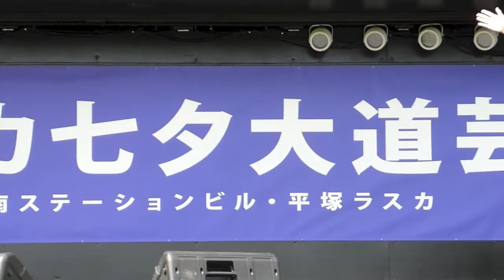ご当地キャラ＆イメキャラ七夕大集合（第６３回ひらつか七夕まつり）キャラクター紹介①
2013年7月6日に平塚で開催された「第６３回湘南ひらつか七夕まつり」（２日目）のイベントの「ご当地キャラ＆イメキャラ七夕大集合」での登場ゆるキャラの紹介シーン。湘南ひこまろくん、ひらつかナナ姫ちゃん、キングベルⅠ世、いそべぇ、こうけん君、はまにゃん、ムジナもん、ざっくぅ、カナコロ星人、えぼし麻呂、ブルルちゃん。